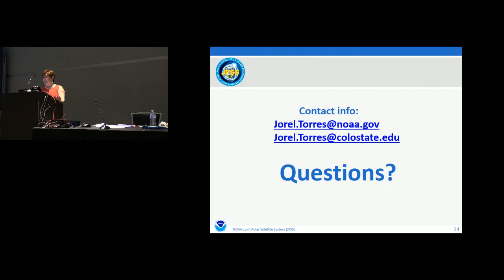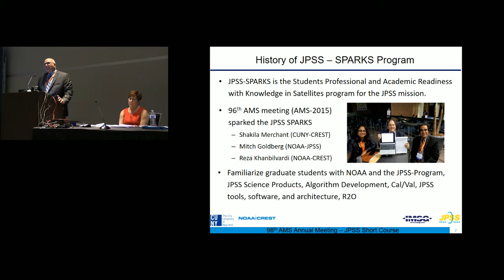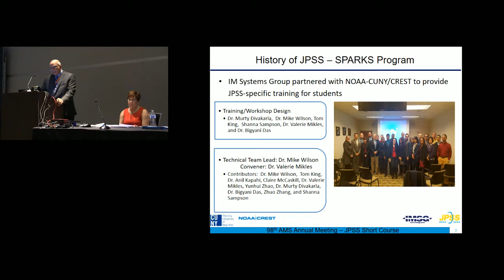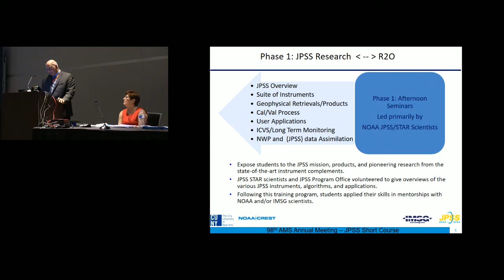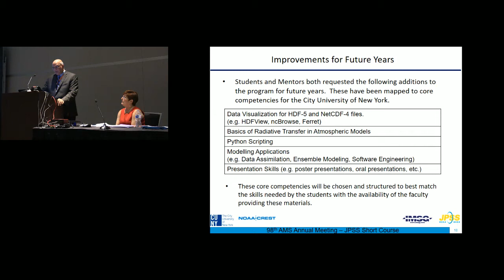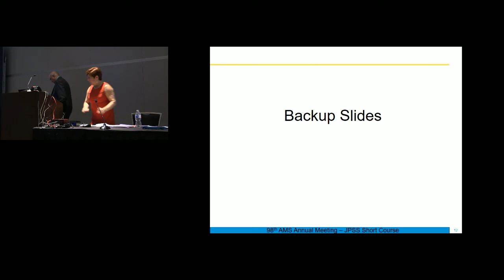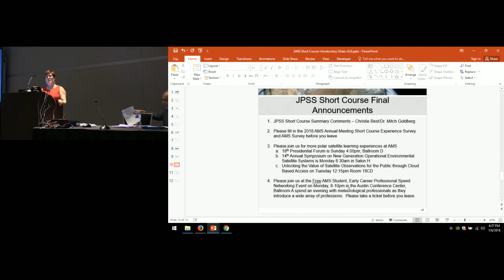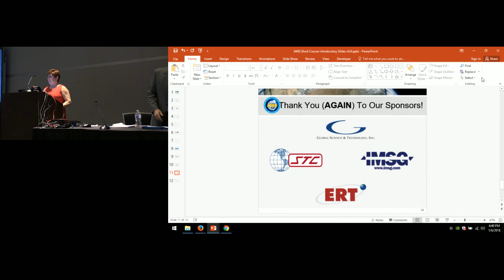Murty Divakarla: JPSS-SPARKS Training Program: 2018 Plans and Student Intern Opportunities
From the 2018 AMS Annual Meeting Short Course: Using JPSS Data Products to Observe and Forecast Major Environmental Events.